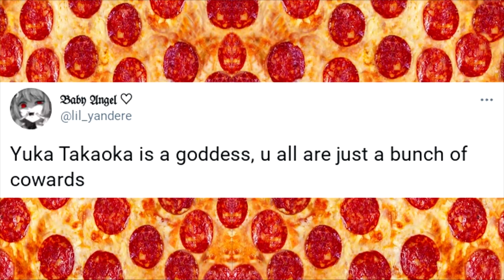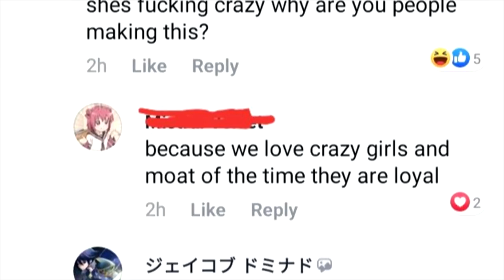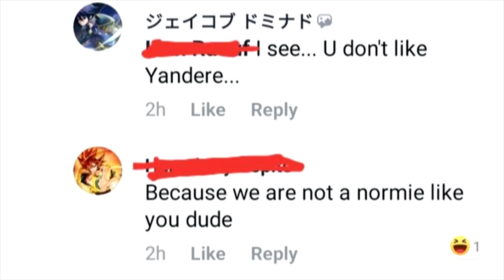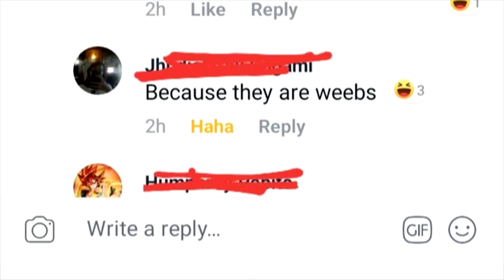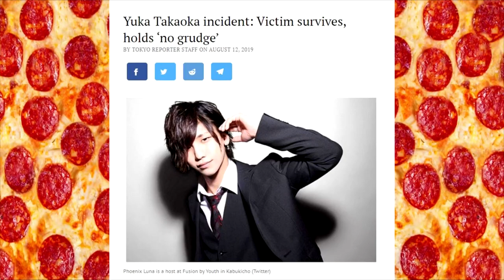Yuka Takaoka (Real Life Yandere) 1 Year Later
Real Life Yanderes are NOT WORHT IT
Shoutout all the artists send link and ill credit